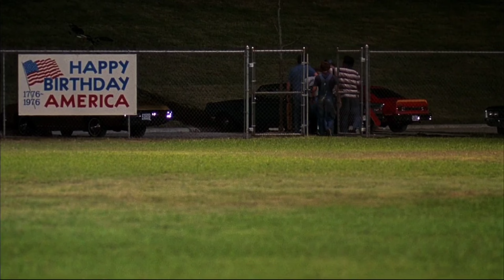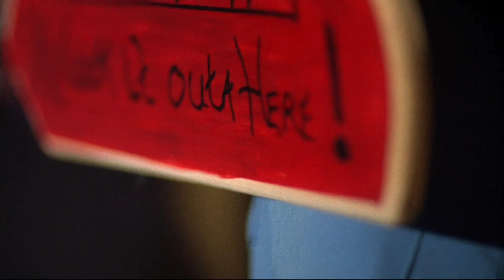Mitch Kramer all scenes pt 1 (Dazed and Confused 1993)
mitch kramer all scenes part 1!